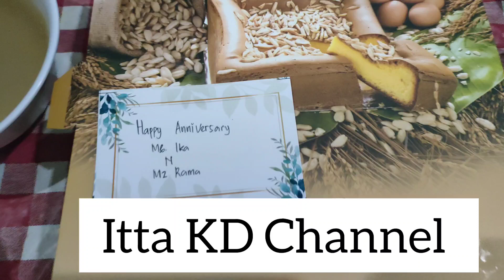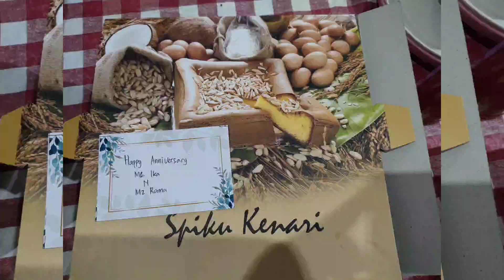Kuliner - Anniversary Rakhma Rama - Hallo Surabaya Kertajaya Indah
Sampai Jumpa Yaaaa... ✋🙏🏻❤️